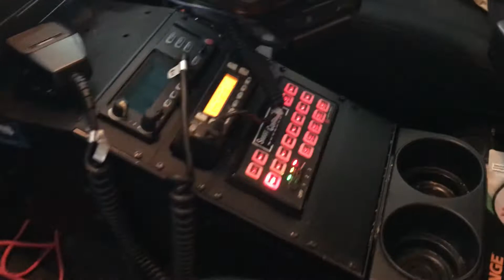Georgetown Kentucky ems Supervisor car